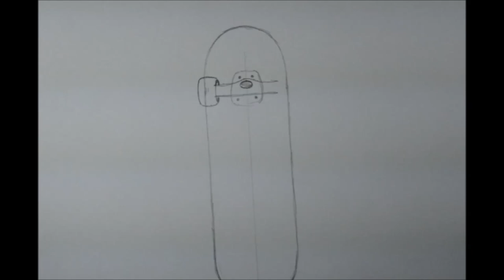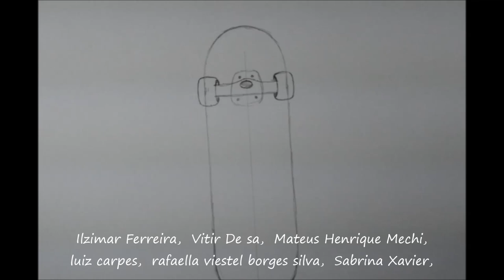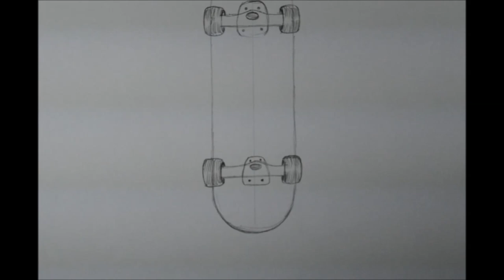Como desenhar SKATE - passo a passo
Materiais usados para esse vídeo:
Lápis 3B  KOH-I-NOOR   TOISON D`OR,  Borracha Faber Castell,  Apontador  e  Papel A4 (folha comum)
Caneta para o contorno: Caneta Nanquim UNI-PIN 0,8 preta.
Lápis de Cor Faber Castel, verde água e cinza escuro.
Canetinha Laranja e Vermelha (Vai Vem) da Faber Castell para pintura dos símbolos, e canetinha Amarela para pintura do Skate.